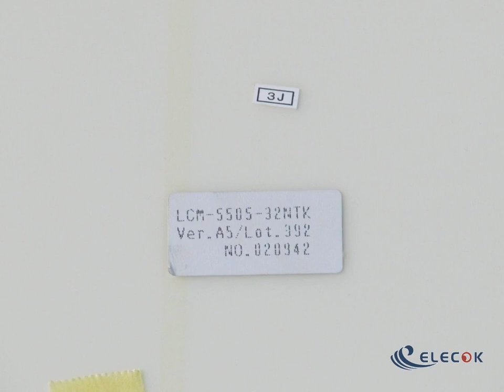LCM-5505-32NTK LCD, used